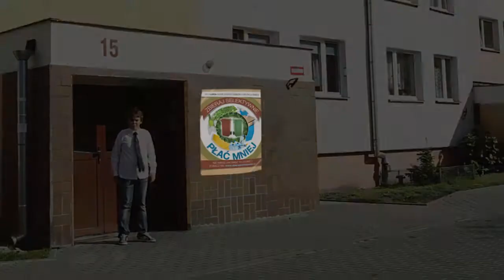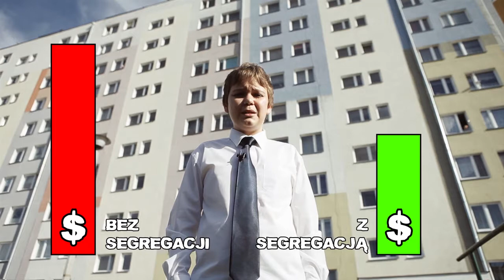Zbieraj selektywnie - płać mniej Film instruktażowy